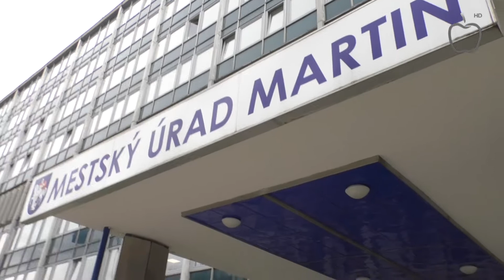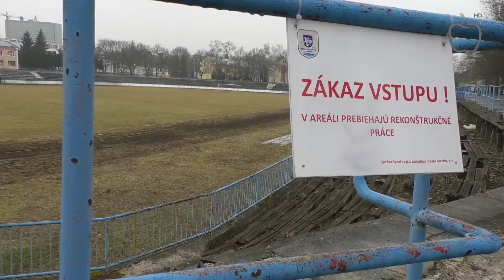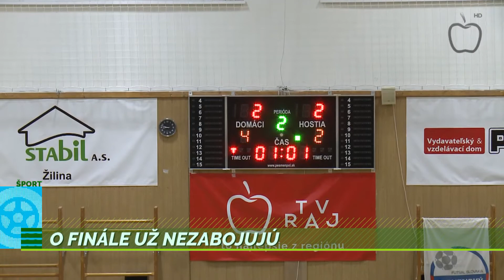Správy z Raja 3.4.2018